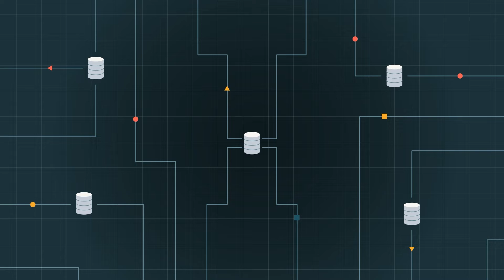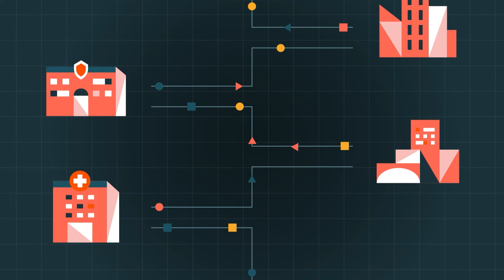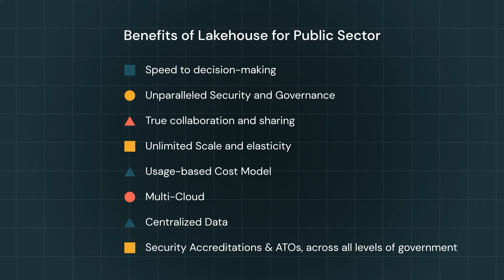Modernizing your government data estate with a lakehouse architecture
A lakehouse architecture provides government agencies with an open and unified foundation for all data and governance. From ETL to data warehousing to generative AI, Databricks helps the public sector simplify and accelerate data and AI goals.